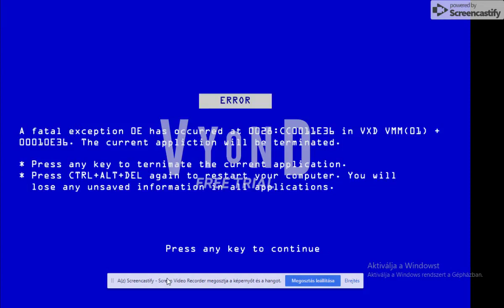Roblox Ads Error GA 27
Well, i Will Still Upload Videos, but my Internet is Actually Running faster a little bit!